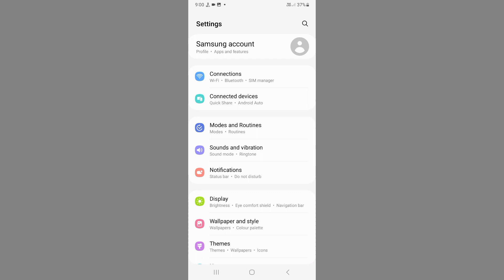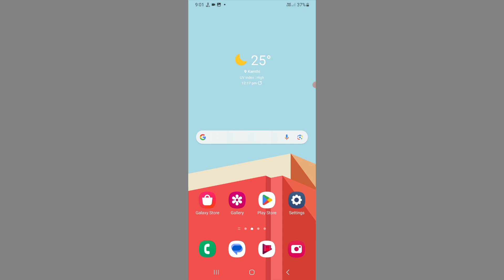Samsung A25 5G Me Battery Percentage Kaise ON Kre l How To Show Battery % Settings Samsung a25 5G